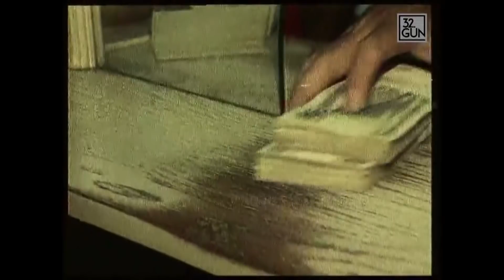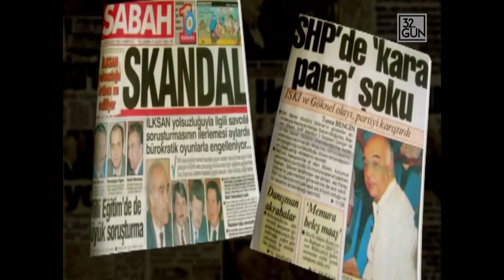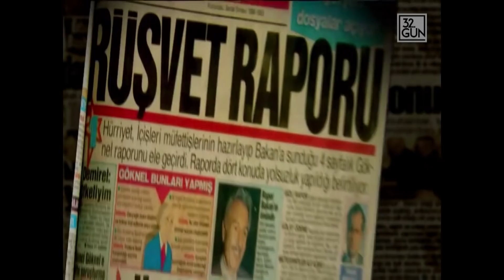İSKİ Skandalı | 1994 | 32. Gün Arşivi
O yılın ilk büyük sürprizi o güne kadar adları hiç yolsuzluğa karışmamış olan sosyal demokratlardan çıktı. Söz konusu skandalın üç sac ayağı vardı. Bir ucunda siyaset, diğer ucunda yolsuzluk ve nihayet sonuncu ayakta ise aşk, ihanet ve entrika...